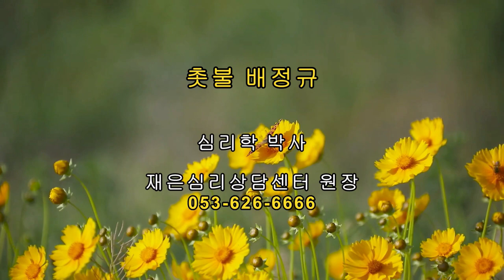촛불추천 403, "사회변화"의 필요성 -- 가족과 당사자는 사회변화를 위해 노력해야 한다. -- 조현병-조울증-우울증 교육, 초급과정 5기 6강 #12 (가족의 지원 #11)